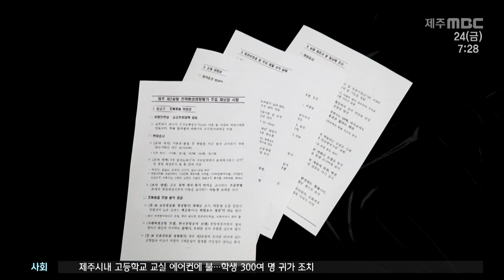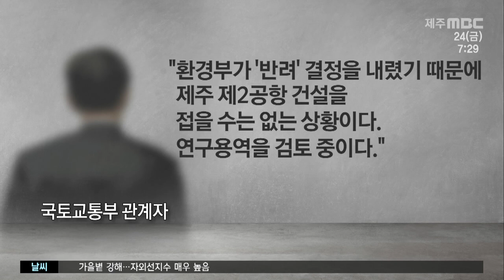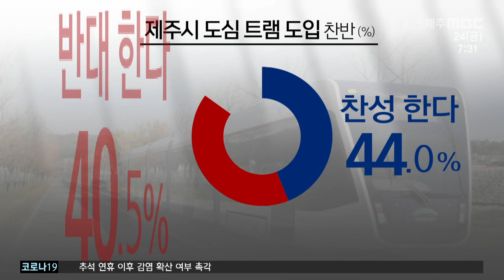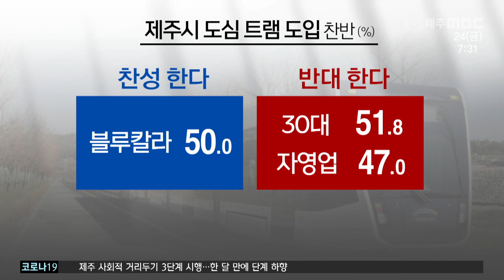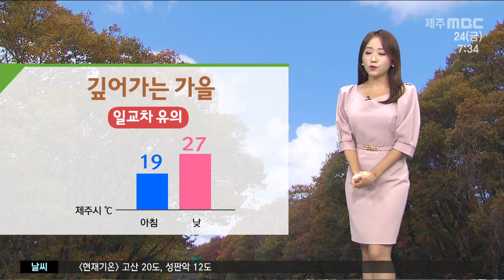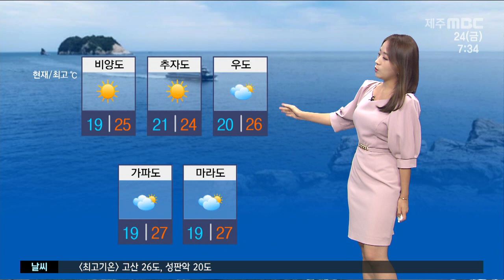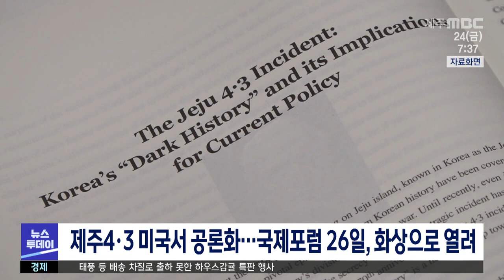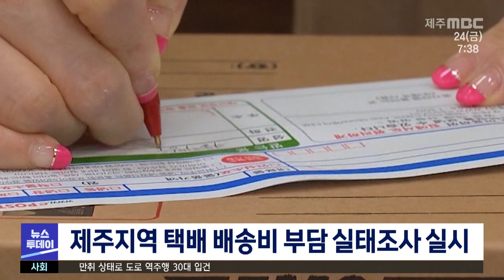2021년 9월 24일 뉴스투데이 제주(2021.9.24/뉴스투데이 제주/제주MBC)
2021년 9월 24일 뉴스투데이 제주(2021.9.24/뉴스투데이 제주/제주MBC)